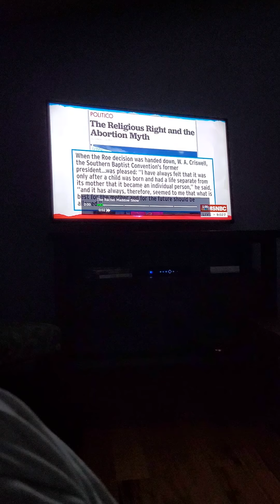Maddow. As only she can do.